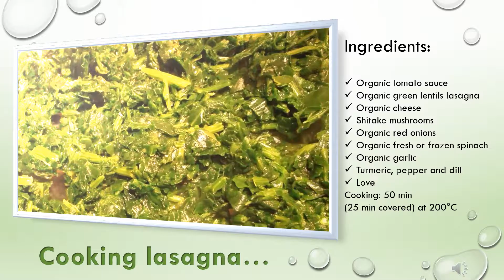iiaTraditions HomeMadeLasagna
Home made lasagna with organic cheese, spinach and mushrooms